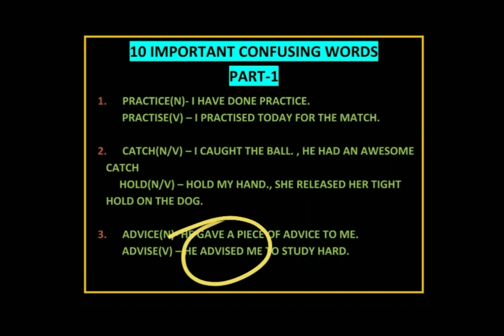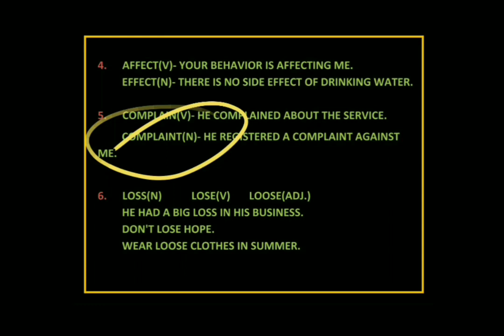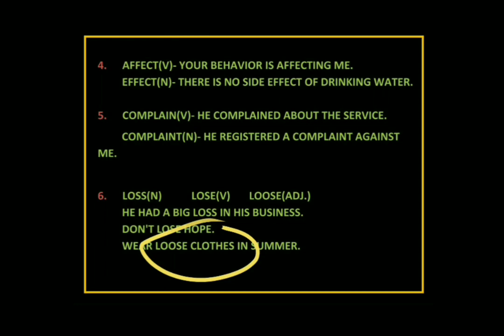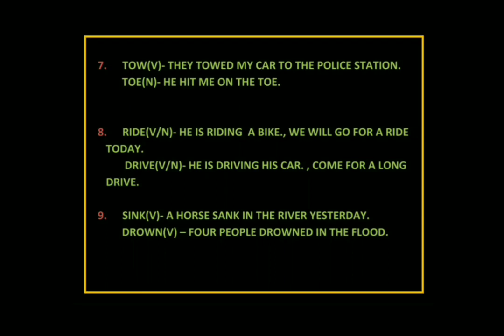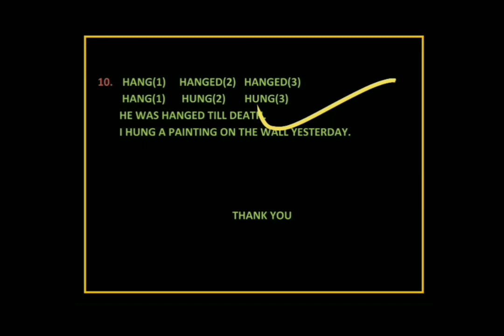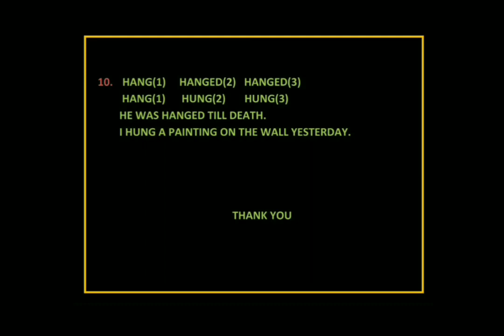Top 10 confusing words for exams | vocab for ssc | vocab for bank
HELLO, GUYS HOW ARE YOU ALL? I AM PRESENTING A NEW VIDEO ON " CONFUSING WORDS".HOPE YOU LIKE THE VIDEO.
YOU CAN GIVE YOUR FEEDBACK IN COMMENT SECTION AND WHATSAPP ME YOUR DOUBTS AND QUERIES.